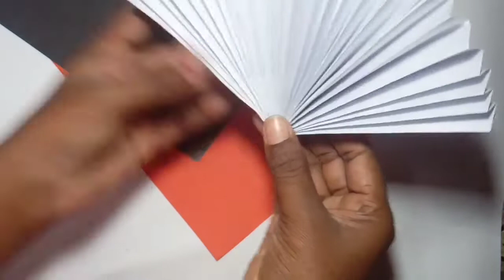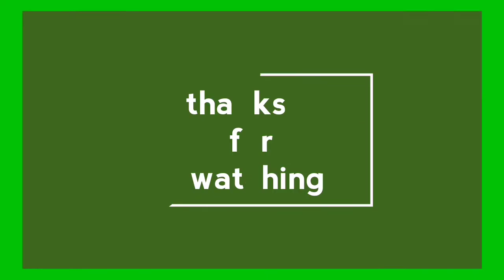3 DIY Christmas decoration ideas| Christmas special craft